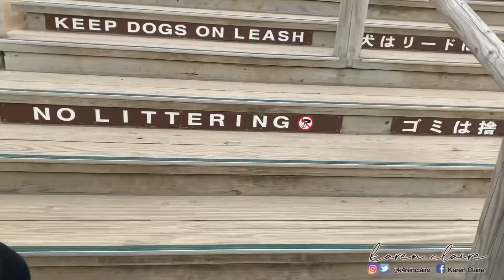TOTTORI || VLOG#21 | Karen Claire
Samahan niyo ko sa aming gala guys!!❤️ Yaaay!

Musician: @iksonmusic